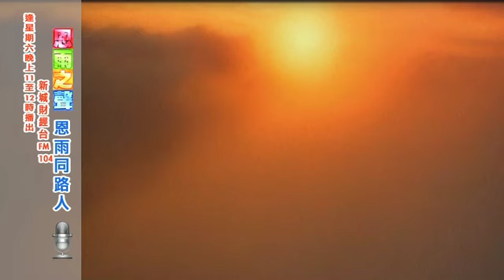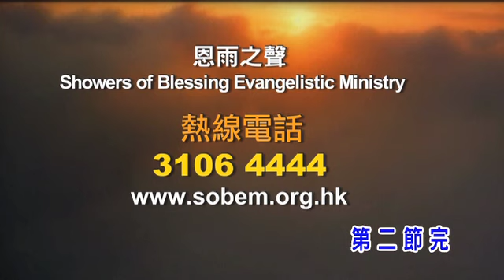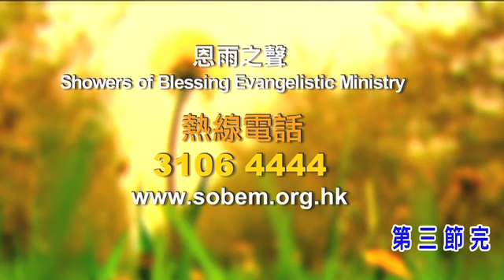《恩雨同路人》羅乃萱小姐 (新城電台節目重溫)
昔日曾經是反叛少女，與父母決裂的羅乃萱，在她走在生死一線時，得到耶穌的拯救，更幫助她的一家復和；使她認定基督就是維繫家庭的基礎。今天她是年青人的導航者，為許多父母和子女修補關係。也是新一代婦女的典範，致力透過輔導，講座和寫作等方式積極幫助和教導其他家庭；不遺餘力建立婦女成現代社會和信仰的一股新動力。